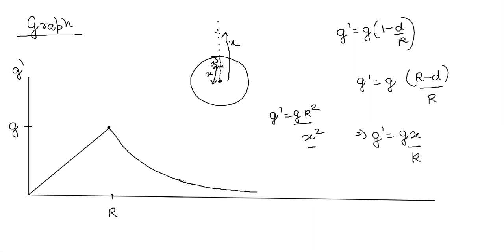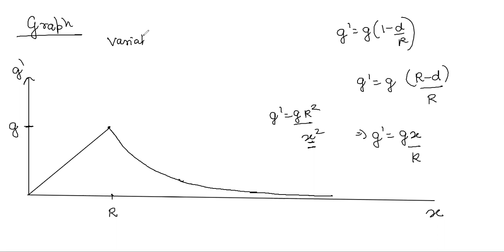variation ig due to depth